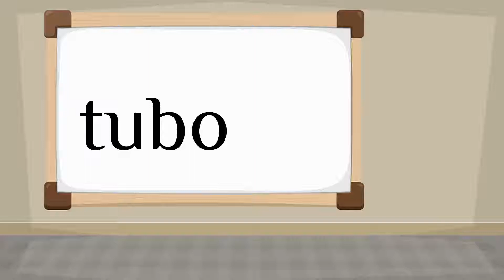How do you say 'tube' in Spanish?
How to say 'tube' in Spanish? Listen to hear the pronunciation.